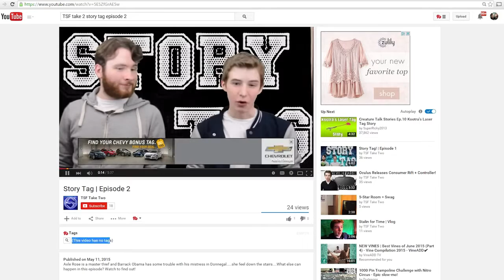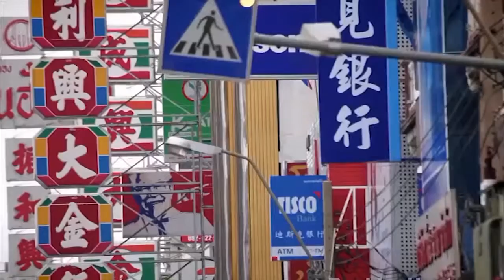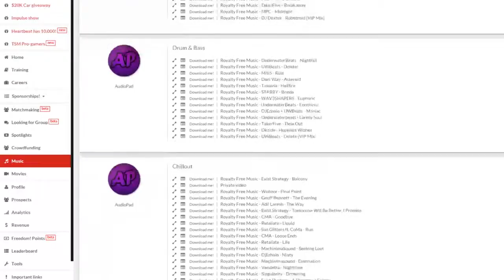★ COMEDY VIDEO CRITIQUES ➜ Impulse